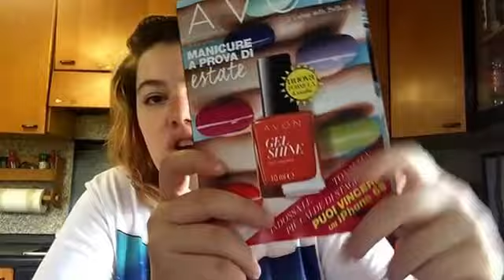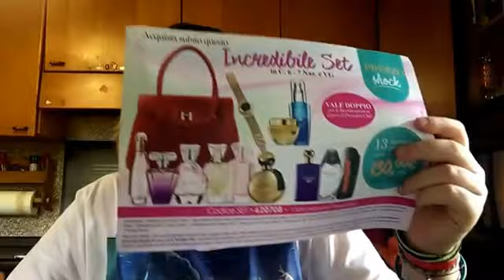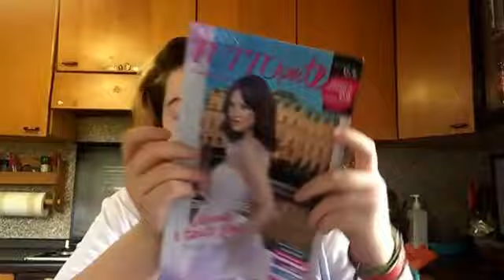Spacchettamento Avon Campagna 4/5 collaborazione con Arianna Alaimo